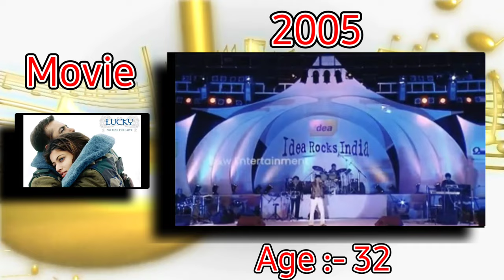"SONU NIGAM" All Generation Voice Evolution (1992 To 2023) || सोनू निगम के संगीत सफर (19 साल से 49)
सोनू निगम के गाने
सोनू निगम सॉन्ग
Sonu Nigam New song
sonu nigam all age songs
sonu nigam all generations songs
o Aasman Wale song
Ishq mein ham tumhen kya bataye song
Teri Kasam Teri raah mein Aakar song
achcha sila Diya tune mere pyar Ka song
abhi saans Lene ki fursat nahin Hai song
yeh Dil Deewana song
sandese aate Hain song
chal pyar karegi Song
Mujhe Raat Din Bas Mujhe chahti Ho song
Panchi Nadiya Pawan Ke jhonke song
tanhayee song
jaane Dil mein kab Se Hai tu song
main hoon Na song
Sun zara soniye Sun Jara song
kabhi Alvida na kahana song
main agar kahun song
phir milenge chalte chalte song
soniyo o soniyo songs
Tees maar Khan song
jaane nahin denge tumhe song
Yamla pagla Deewana song
Abhi mujhmein kahin song
Abhi mujh mein mein kahin song
Har ek friend kamina hota Hai song
Bhagwan Kahan re tu song
Hans mat pagali pyar Ho jaega song
main ki karaan song

Your Search Results 😊👇

Sonu Nigams
Sonu Nigams hits songs
Sonu Nigams as judge
Sonu Nigam
90s song
new song
singer reaction
rj rajan
rj rajan support